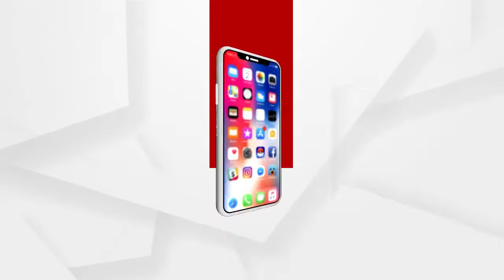ଭିଜିଲାନ୍ସ ଜାଲରେ କୋଟିପତି ଶିକ୍ଷକ ....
ଭିଜିଲାନ୍ସ ଜାଲରେ କୋଟିପତି ଶିକ୍ଷକ । ସୁବର୍ଣ୍ଣପୁର ଜିଲ୍ଲା ବିରମହାରାଜପୁର ବ୍ଲକର ଶିକ୍ଷକ ସନ୍ତୋଷ ସାହୁଙ୍କ ଘରେ ଭିଜିଲାନ୍ସ ଚଢାଉ । ଆୟ ବହିର୍ଭୁତ ସମ୍ପତ୍ତି ଠୁଳ ଅଭିଯୋଗରେ ସମ୍ବଲପୁର, ସୁବର୍ଣ୍ଣପୁର ଭିଜିଲାନ୍ସର ମିଳିତ ଚଢାଉ । ପୈତୃକ ଘର କେଞ୍ଝରିଆପାଲି ସମେତ ଲାତୁରପେଟରେ ଥିବା ଘରେ ଏକା ସାଙ୍ଗରେ ଚାଲିଛି ରେଡ ...